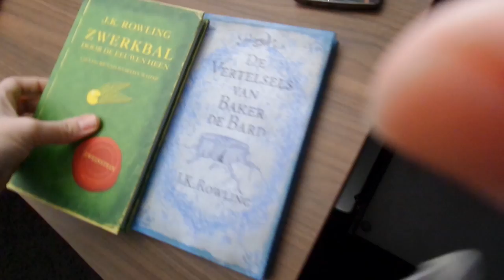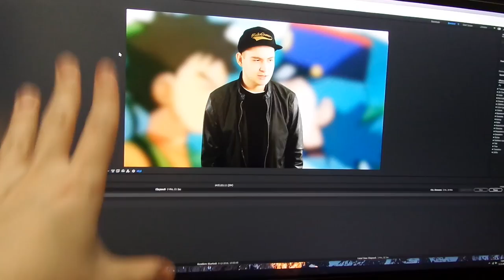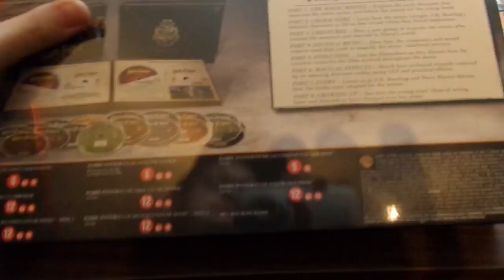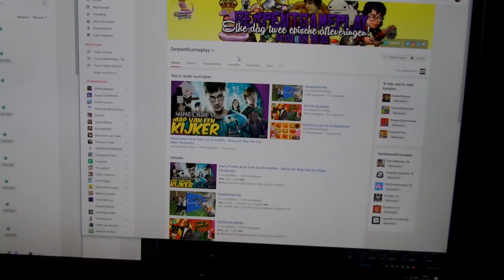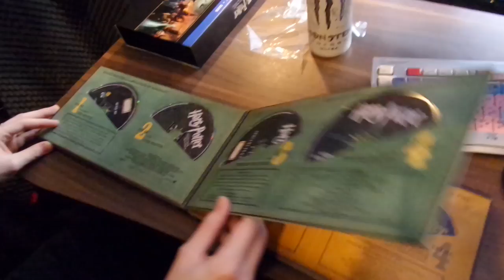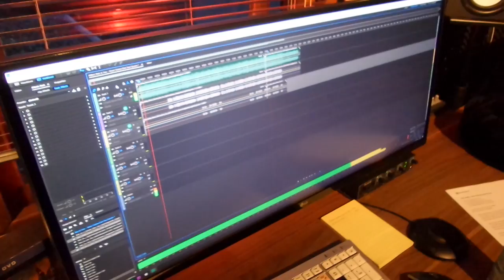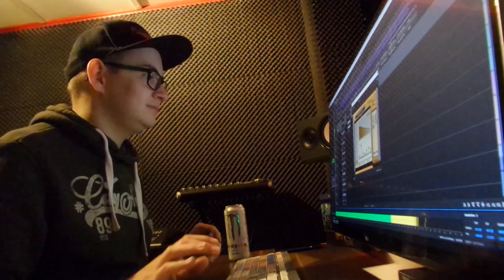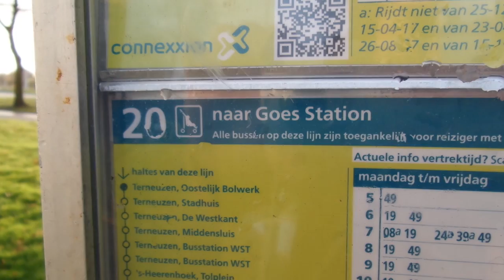OORGASME MET RICK BROERS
In deze weekvlog duik ik diep in de wereld van Harry Potter met nieuwe boeken en een speciale Blu-ray box. Ik breng ook wat tijd door in de studio met de wereldberoemde Rick Broers en bereid me voor op een spannende filmopdracht. Duimpje omhoog als je hebt genoten en tot de volgende video! 🧙‍♂️🎥🎶